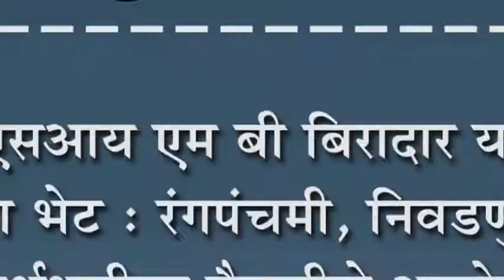पीएसआय एम बी बिरादार यांची मांगूरला भेट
पीएसआय एम बी बिरादार यांची मांगूरला भेट : रंगपंचमी, निवडणुकीच्या पाश्र्वभूमीवर बैठकीचे आयोजन